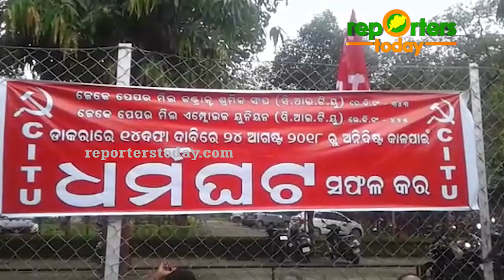ଧର୍ମଘଟ ପାଇଁ ବନ୍ଦ ହେଲା ଉତ୍ପାଦନ